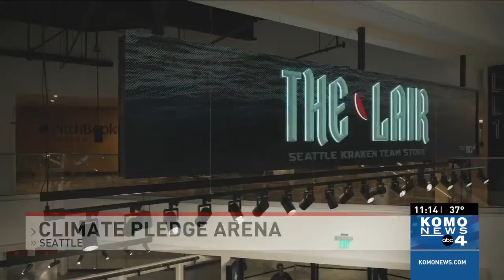KOMO News - Meet the man Behind the Merch: Jay Deutsch of the Seattle Kraken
Jay Deutsch shares about Seattle Kraken brand collaborations, upcoming launch of the Kraken mascot and more.